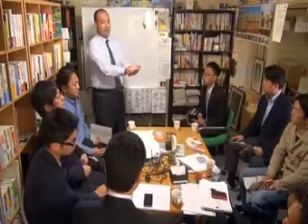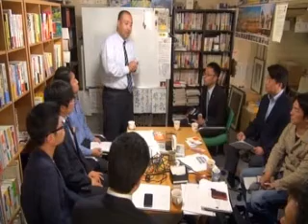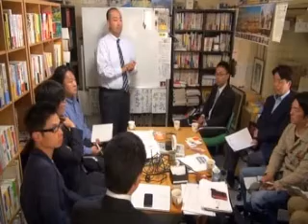ハガキ15枚で年収2500万円！④ ＢＹ 九州ベンチャー大学